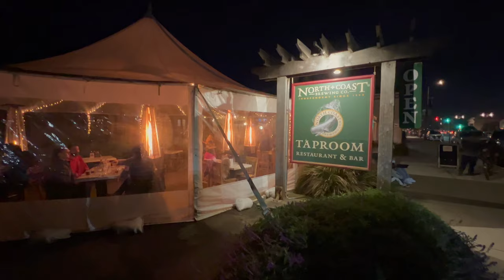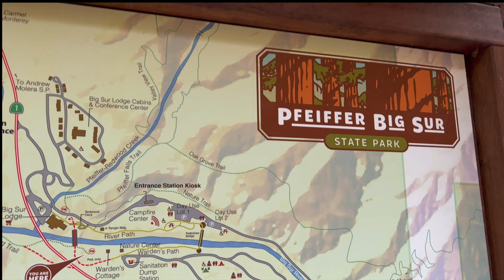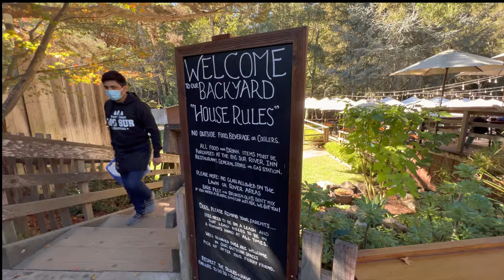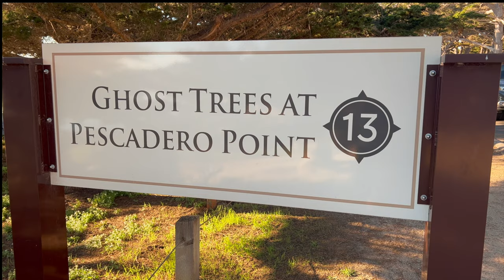Cruising California's Highway 101: Our Ultimate Guide to the Perfect Road Trip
Is this the MOST beautiful drive in the WORLD!

Hello all you good people and welcome to another Adventure. Kim and I took an epic Oregon Coast to California Coast road trip. This has got to be one of the best stretches of highway in the world. We hit up all the best sites along the way including the always amazing Avenue of the Giants, San Francisco, Big Sur, and Monterey, Carmel-by-the-Sea,  just to name a few. There is a full list of stops and sites below. We respond to every comment so don't be shy.

Have you ever driven the Oregon or California Coast? If so, what did you think about it? What was your favorite spot? Any advice for other traveller's looking to do the same?

Here are some stops we make along the way!

1.) Bandon, Oregon
2.) Harris Beach State Park
3.) Avenue of the Giants
4.) Fort Bragg
5.) Point Arena
6.) San Francisco
7.) Santa Cruz
8.) Big Sur
9.) Monterey
10.) Pfeiffer State Park
11.) Pebble Beach
12.) 17 mile Road

👋🏼 About us

Hi Everyone! We're Jason & Kim. We're a traveling couple that love adventure. You can often find us pulling our travel trailer all around the US, looking for the next best place to explore and best places to eat. If we are not driving we are flying to the best destinations around the US and the World!

We make travel videos to help other travelers spend less time planning their trip and more time enjoying it! Our detailed YouTube videos, provide details on the the must-visit local eats, popular and off the beaten path sights, and tons of tips to make planning your next adventure a whole lot easier.